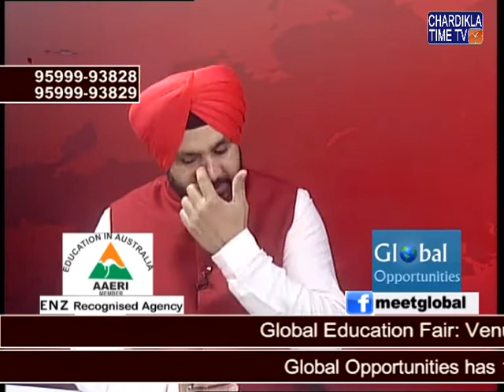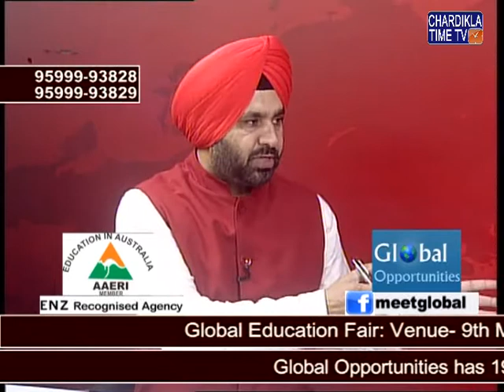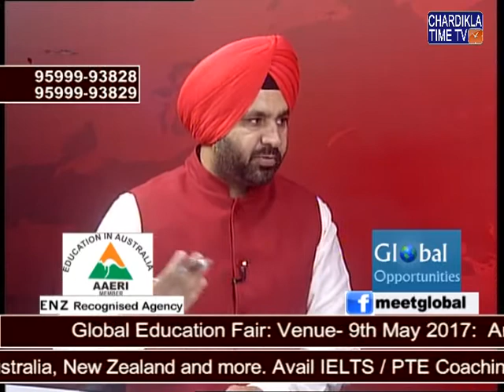Des Pardes With GLOBAL OPPORTUNITIES 28 APRIL 2017